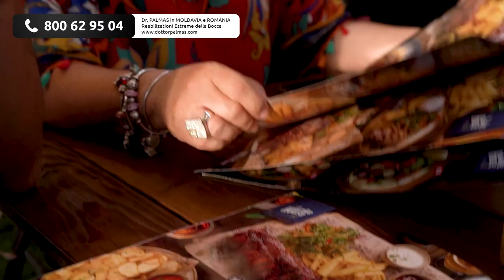Pranzo e Degustazione di Birra al Lake House: Un Gustoso Intermezzo per i Nostri Pazienti 🍽️🍺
Scopri con noi un'esperienza culinaria al Lake House di Chișinău! Durante il pranzo, i nostri pazienti hanno avuto l'opportunità di gustare squisiti piatti tradizionali e, come ciliegina sulla torta, di assaporare alcune delle migliori birre locali. Una pausa rilassante e golosa tra le sessioni di trattamento. Guarda il video e immergiti nell'atmosfera vibrante e conviviale!